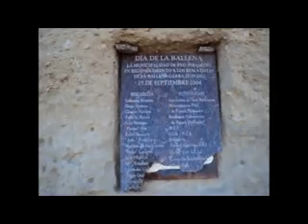AVISTAJE DE BALLENAS EN PUERTO MADRYN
Luego del Congreso Ovni en Puerto Madryn, nos dirijimos a Puerto Pirámide para embarcarnos y hacer avistaje de ballenas.
Una experiencia única e inolviables